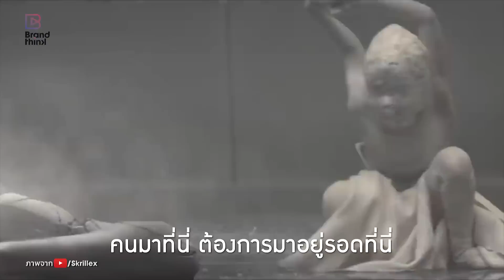EveryThink: คนไทยกับการทำงาน CGI ระดับโลก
“อยากเอาชื่อยาว ๆ ของคนไทย ไปแปะไว้ท้ายหนังให้ได้อย่างที่เราดูมาตั้งแต่ตอนเด็ก ๆ”
หนึ่งในคำพูดที่เกิดจากความคลั่งไคล้ในหนังประเภท Special Effect ที่ผลักดันให้ ‘ภัสวิชญ์ จริตงาม’ กลายเป็นคนไทยที่ได้ไปสร้างชื่อเสียงด้วยผลงาน Visual Effect ทั้งในหนัง โฆษณา และทีวีซีรีส์ของฮอลลีวูด และเอฟเฟกต์ในหนังดังอย่าง Underworld: Blood Wars, Alien: Covenant, Doctor Strange และ Spider-Man: Homecoming ก็ล้วนแล้วแต่ผ่านฝีมือของเขามาทั้งสิ้น
แน่นอนว่ากว่าเขาจะก้าวขึ้นมาถึงจุดนี้ และทำฝันของตัวเองให้สำเร็จคงไม่ใช่เรื่องง่าย มาดูกันว่าความสำเร็จระดับโลกของเขาถูกสร้างขึ้นมาอย่างไรบ้าง